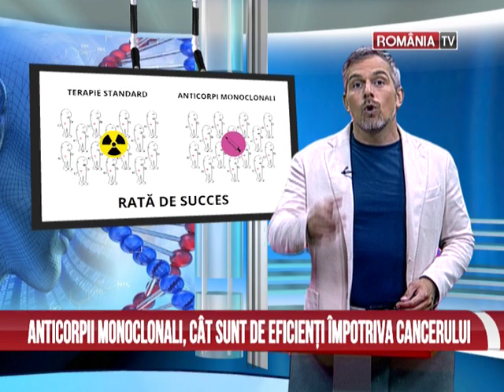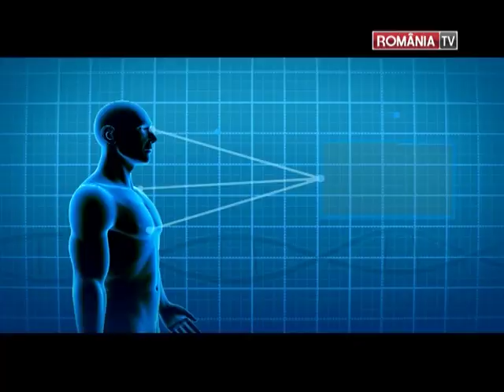Cancer invins 100% - afla cum!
Pentru prima oara in istoria medicinei un studiu clinic legat de tratarea cancerului da un rezultat de 100% eficienta.
Afla totul aici!